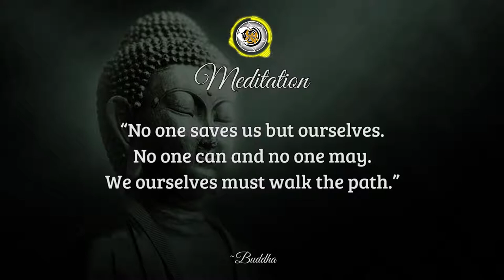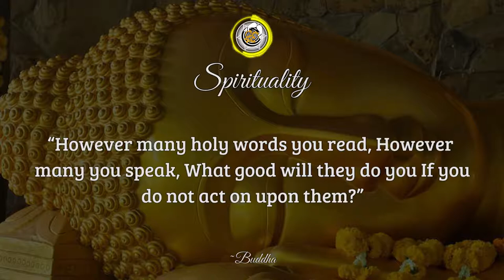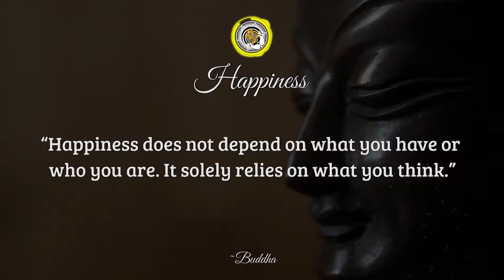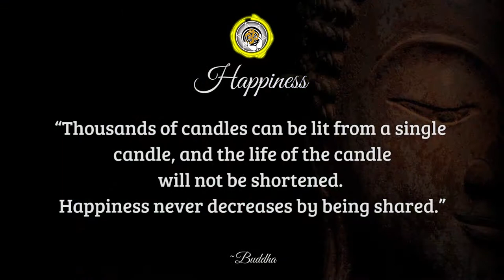18 Kutipan Buddha | Buddha Quote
18 Kutipan Buddha tentang
Meditasi, Spiritualitas, dan Kebahagiaan

English
“What you think, you become. What you feel, you attract. What you imagine, you create.”
Indonesia
“Apa yang Anda pikirkan, Anda menjadi. Apa yang Anda rasakan, Anda menarik. Apa yang Anda bayangkan, Anda ciptakan. ”

English
Meditation brings wisdom; lack of meditation leaves ignorance. Know well what leads you forward and what holds you back, and choose the path that leads to wisdom.”
Indonesia
Meditasi membawa kebijaksanaan; kurangnya meditasi meninggalkan ketidaktahuan. Ketahuilah dengan baik apa yang menuntun Anda maju dan apa yang menahan Anda, dan pilihlah jalan yang menuntun menuju kebijaksanaan. ”

English
“There are only two mistakes one can make along the road to truth; not going all the way, and not starting.”
Indonesia
“Hanya ada dua kesalahan yang bisa dilakukan seseorang di sepanjang jalan menuju kebenaran; tidak akan berhasil, dan tidak memulai. "

English
“No one saves us but ourselves. No one can and no one may. We ourselves must walk the path.”
Indonesia
“Tidak ada yang menyelamatkan kita kecuali diri kita sendiri. Tidak ada yang bisa dan tidak ada yang bisa. Kita sendiri harus berjalan di jalan itu. "

English
“If a man’s thoughts are muddy, If he is reckless and full of deceit, How can he wear the yellow robe? Whoever is master of his own nature, Bright, clear and true, He may indeed wear the yellow robe.”
Indonesia
“Jika pikiran seseorang berlumpur, Jika dia ceroboh dan penuh tipu daya, Bagaimana dia bisa memakai jubah kuning? Siapapun yang menguasai sifatnya sendiri, Cerah, jernih dan benar, Dia mungkin memang memakai jubah kuning. "

English
“Anger will never disappear so long as thoughts of resentment are cherished in the mind. Anger will disappear just as soon as thoughts of resentment are forgotten.”
Indonesia
“Kemarahan tidak akan pernah hilang selama pikiran kebencian disimpan dalam pikiran. Kemarahan akan hilang begitu pikiran kebencian dilupakan. ”

English
“You cannot travel the path until you have become the path itself.”
Indonesia
“Anda tidak dapat melakukan perjalanan sampai Anda menjadi sang jalan itu sendiri.”

English
“The only real failure in life is not to be true to the best one knows.”
Indonesia
“Satu-satunya kegagalan nyata dalam hidup adalah tidak jujur ​​kepada yang terbaik yang tahu.”

English
“Purity or impurity depends on oneself. No one can purify another.”
Indonesia
“Kemurnian atau ketidakmurnian tergantung pada diri sendiri. Tidak ada yang bisa memurnikan orang lain. "

English
“However many holy words you read, However many you speak, What good will they do you If you do not act on upon them?”
Indonesia
“Betapa pun banyak kata-kata suci yang Anda baca, Betapapun banyak yang Anda ucapkan, Apa gunanya bagi Anda jika Anda tidak menindaklanjutinya?”

English
“If you light a lamp for somebody, it will also brighten your path.”
Indonesia
“Jika Anda menyalakan lampu untuk seseorang, itu juga akan menerangi jalan Anda.”

English
“If we could see the miracle of a single flower clearly, our whole life would change. ”
Indonesia
“Jika kita bisa melihat keajaiban setangkai bunga dengan jelas, seluruh hidup kita akan berubah. ”

English
“Learn this from water: loud splashes the brook but the oceans depth are calm.”
Indonesia
"Pelajari ini dari air: percikan keras dari sungai tapi kedalaman samudra tenang."

English
“The past is already gone, the future is not yet here. There’s only one moment for you to live.”
Indonesia
“Masa lalu sudah berlalu, masa depan belum ada di sini. Hanya ada satu momen bagimu untuk hidup. "

English
“There is no path to happiness. Happiness is the path.”
Indonesia
“Tidak ada jalan menuju kebahagiaan. Kebahagiaan adalah jalannya. "

English
“Happiness is not having a lot. Happiness is giving a lot.”
Indonesia
“Kebahagiaan tidak memiliki banyak. Kebahagiaan memberi banyak. ”
Sampaikanlah Doa dengan tulisan yang baik, benar dan lengkap. Sampunang disingkat-singkat!